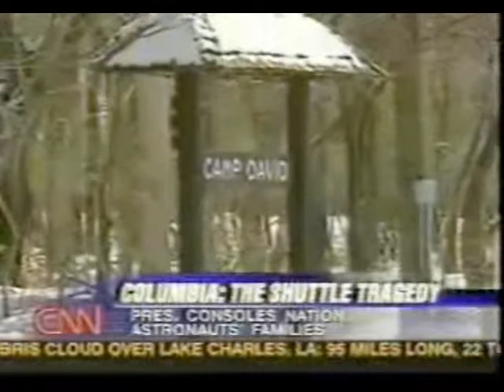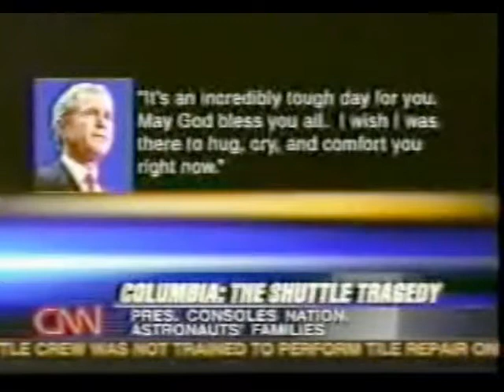CNN Coverage of STS-107 Part 69 (The Columbia Disaster)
From The Evening  of February 1st 2003  CNN TV Coverage of The Columbia Disaster

Pilot: William C. McCool

Mission Specialist 1: David M. Brown

Mission Specialist 4: Laurel B. Clark